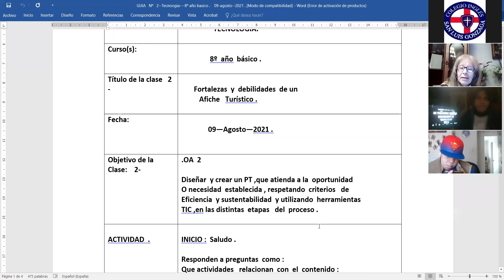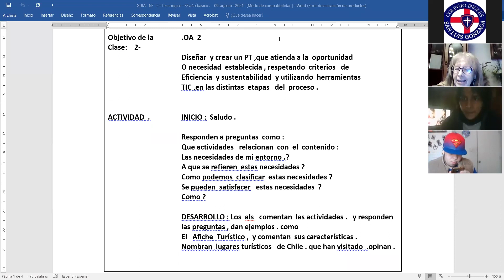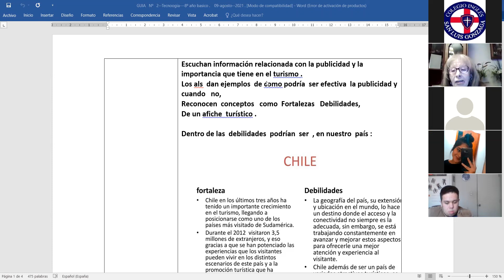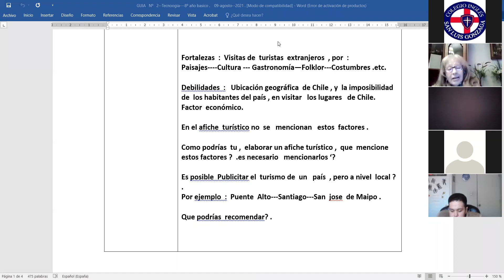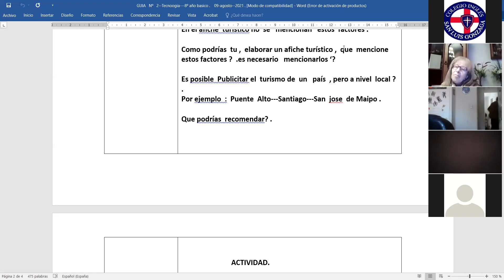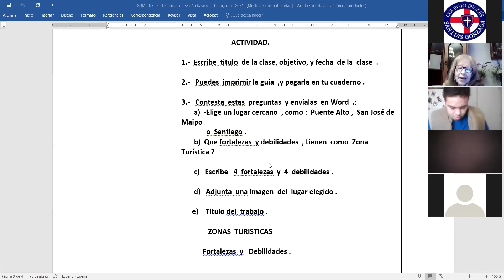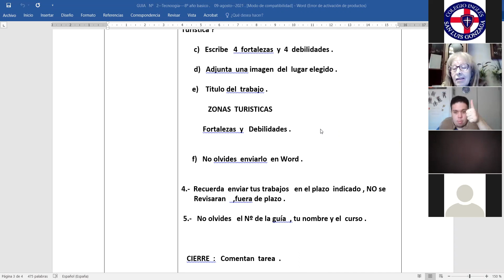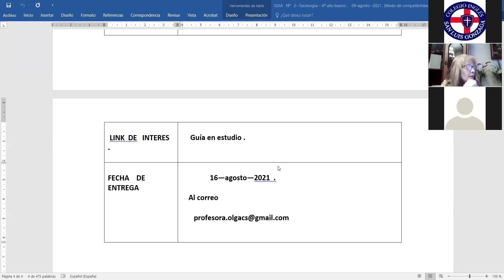zoom tecnología 8vo básico 09 08 2021